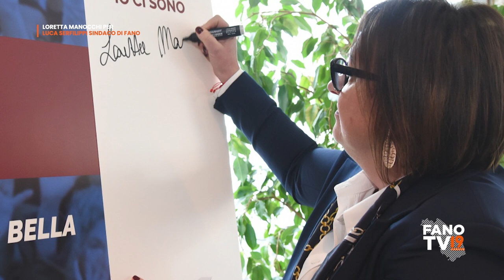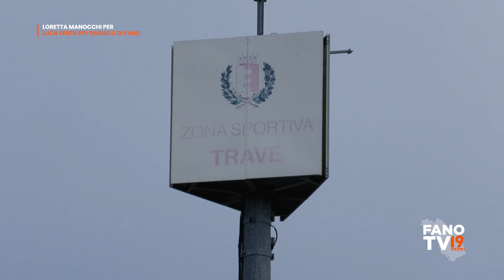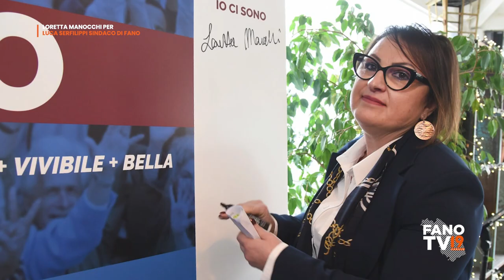Loretta Manocchi per Luca Serfilippi Sindaco di Fano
Fano